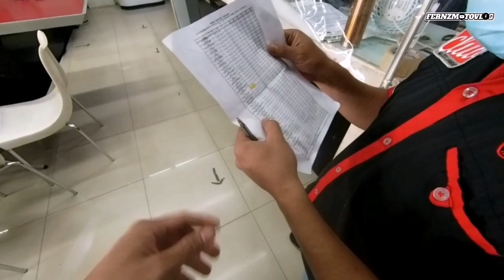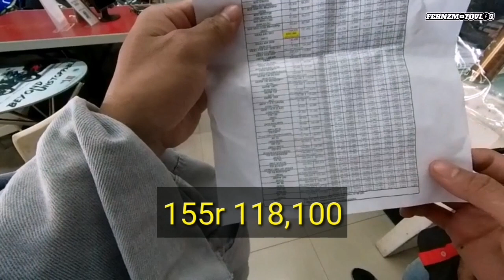Spotted Sniper 155 VVA 2021 CDO pricelist